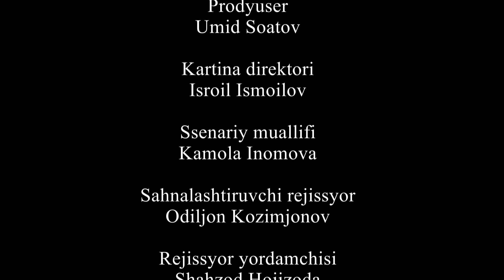O'jarligim (O`zbek kino) Ўжарлигим